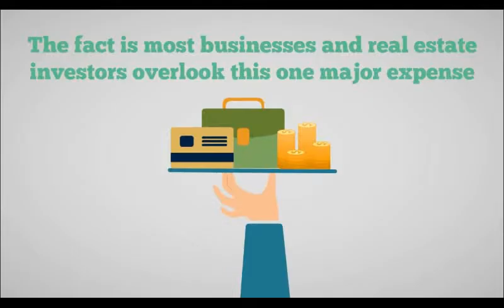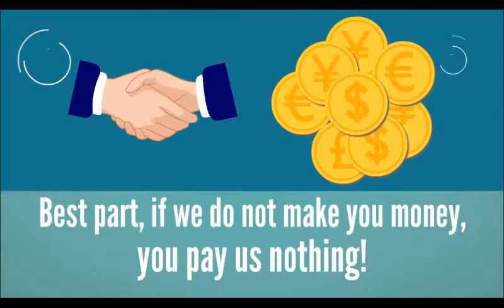Real Estate Investor? GUARANTEED Area of expenses that all investors overlook! HUGE OPPORTUNITY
Looking for ways to increase return on your real estate portfolio? We’ve got the answer.
As you may know, there are only two ways to increase CASHFLOW; increase income, or decrease expenses. One of the largest and most overlooked expenses of all could drastically increase your real estate investment returns if dealt with effectively. This large expense is property tax.
Navitax is a total solution for this crucial aspect of any and all real estate. We work on a no risk basis for our clients; we do not get paid until you get paid! Visit us today!